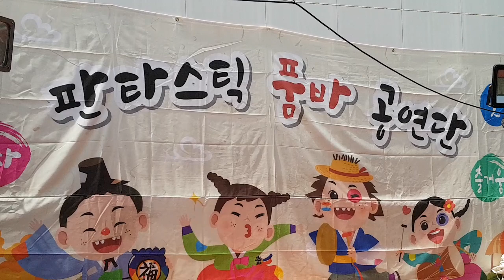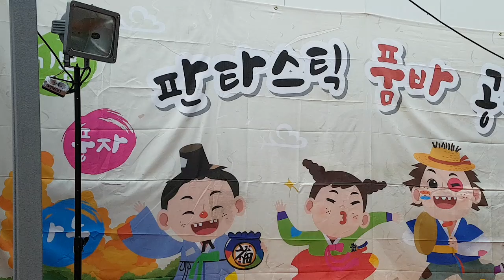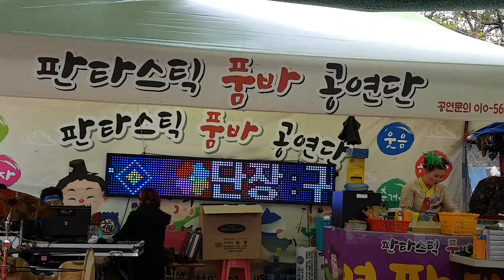조팔구품바님~광주에서의 ''마지막 낮 공연''~♡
2018년 4월8일 광주 진흥원 벛꽃축제장에서~^^